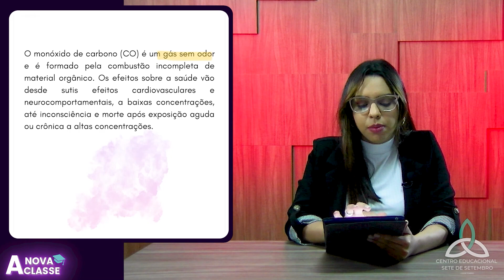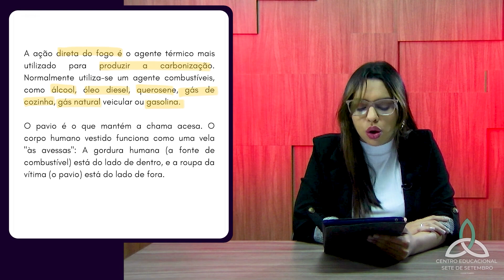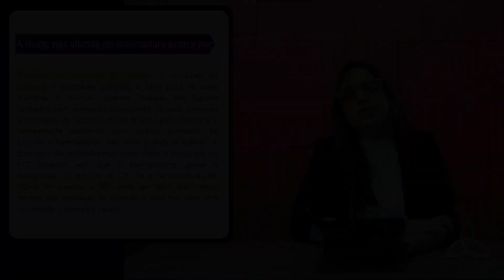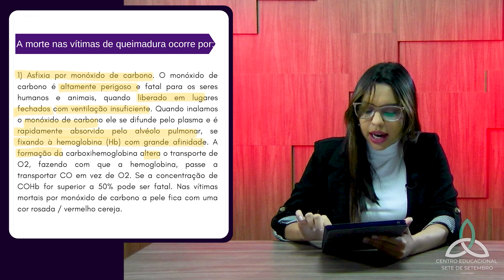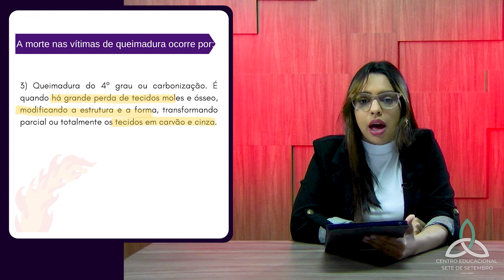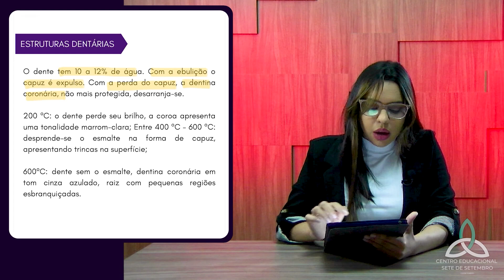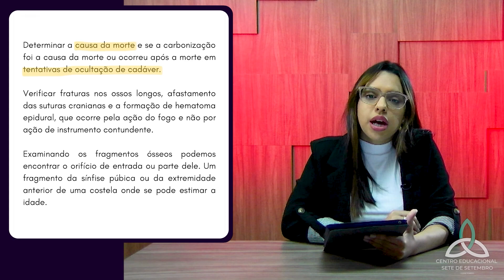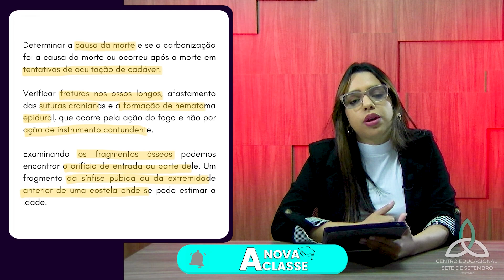Traumatologia Forense na INVESTIGAÇÃO de INCÊNDIOS e queimados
Essa é uma prévia do nosso curso de Traumatologia Forense ministrado pela professora Debora de Sousa

00:00 - Introdução
00:33 - Monóxido de Carbono
05:00 - Carboxihemoglobina
05:37 - Queimaduras
07:38 - Estruturas Dentárias
09:43 - Causa da Morte

SEU PRESENTE! 🎁